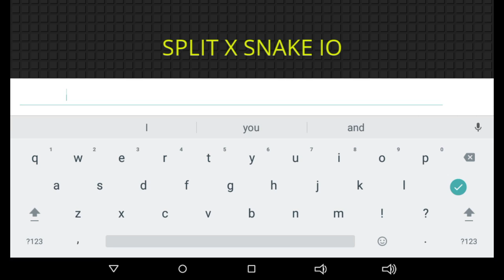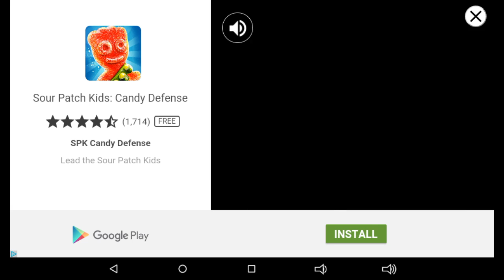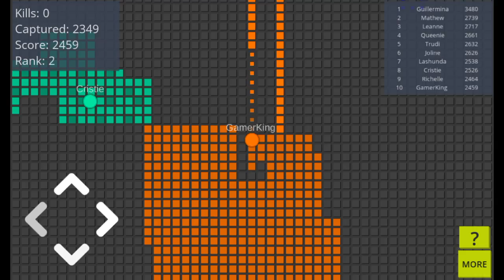SPLIT X SNAKE IO !!!!!!!